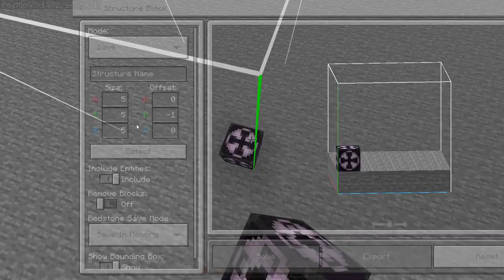ALU Upgrade Tutorial + Computer showcase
This video shows how to modify the ALU that I made in the last video and add invert a, b and +1 to a and b I also show off an example of the modified ALU in the 4 bit computer.

Recording Software: obs studio
Texture: AX344 Redstone